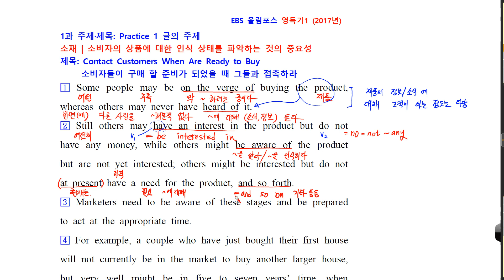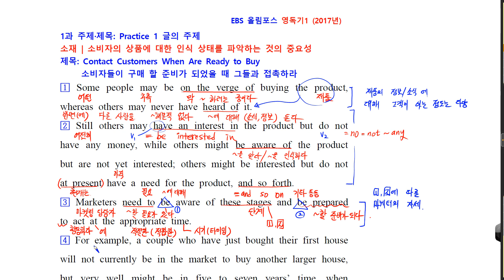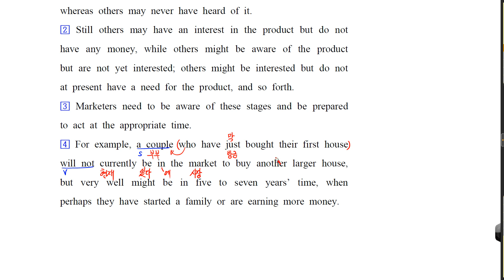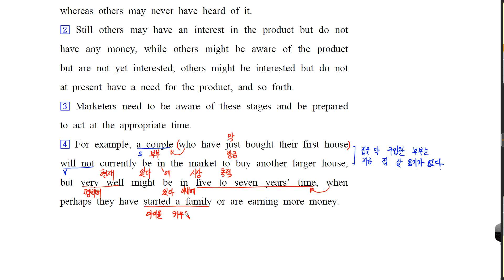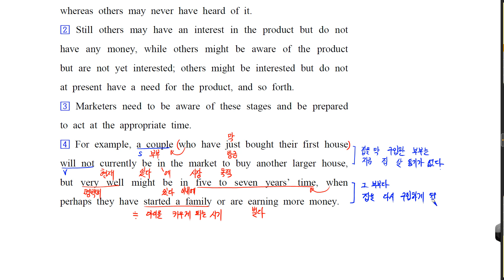EBS 올림포스 영어독해의 기본1 17년 1 주제,제목 P1